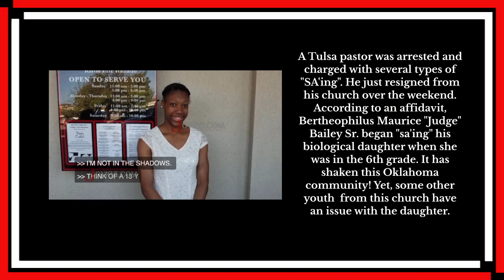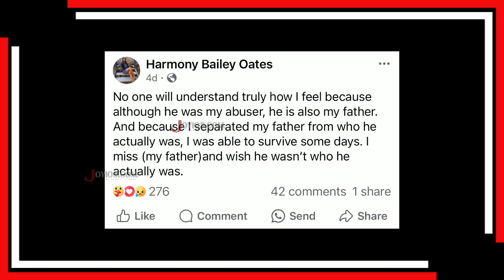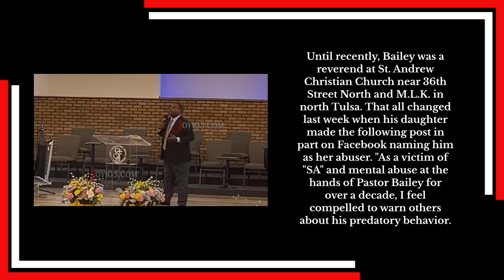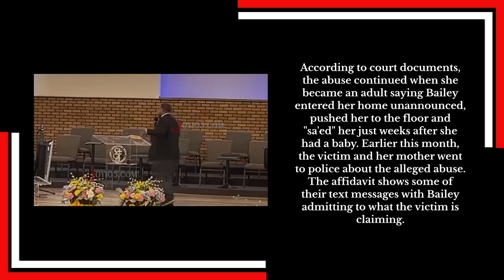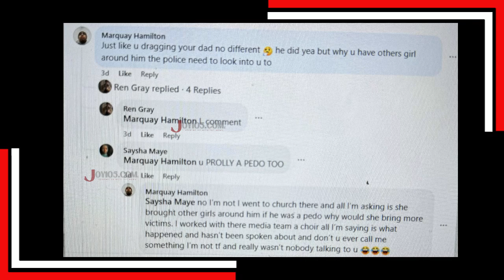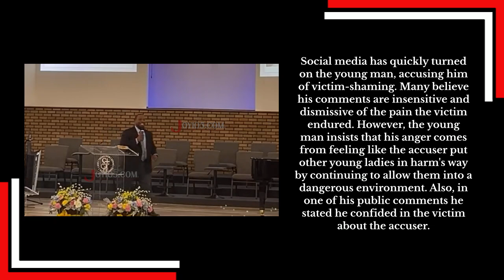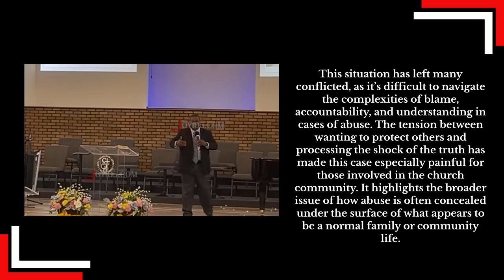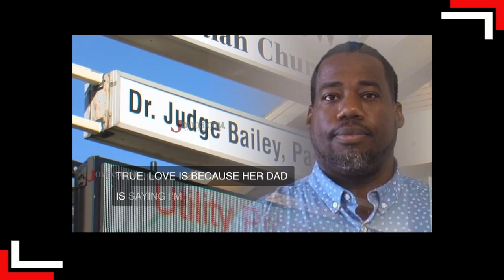Pastor Charged With SA'ing His Daughter!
Oklahoma Pastor is charged with SA'ing his daughter. She speaks out and so does other youth in the church!